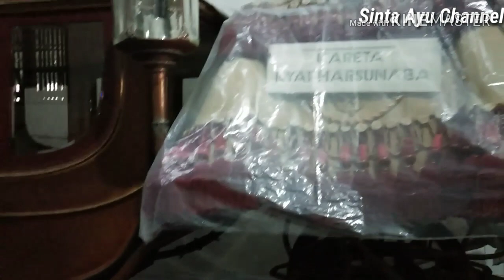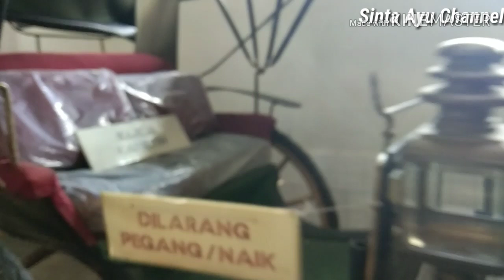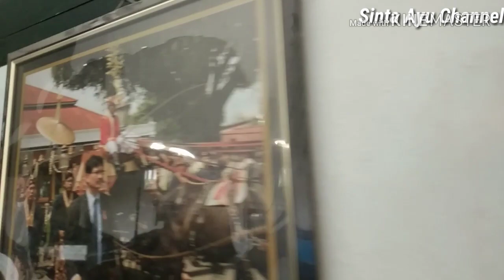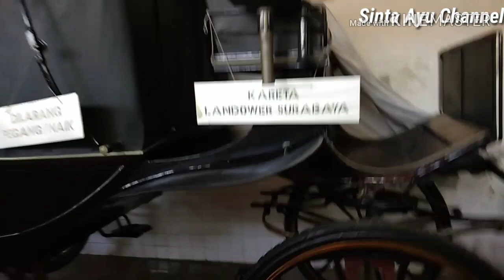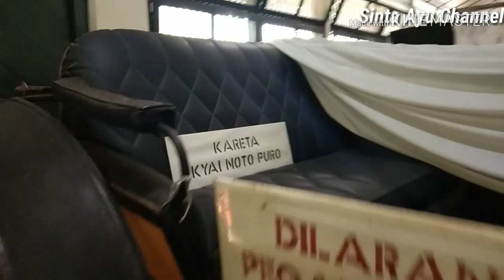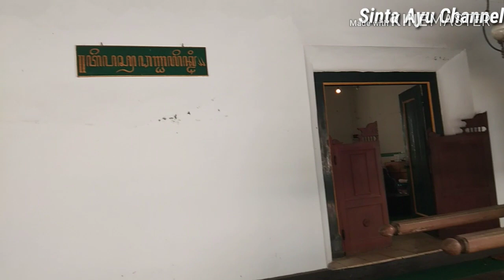Museum Kereta Kencana Jogja // Keraton Yogyakarta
Indonesia kaya akan budaya sejarah kerajaan
Diantaranya museum kereta kuda di yogyakarta
Sebagian kereta yang ada di museum ini masih digunakan untuk acara acara tertentu.Terletak di sebelah barat Keraton Yogyakarta.Koleksi kereta kuda di museum ini banyak sekali.Luar biasa dan sangat mengagumkan
Maturnuwun,Terima kasih